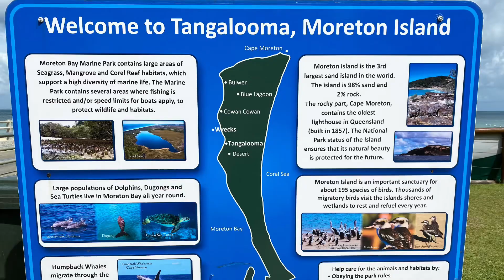World Cruise Day 46 of 111, Moreton Island, Australia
Island Princess World Cruise stop, Moreton Island, Australia. Sandboarding (Sand Sled riding), basically you must use 4-wheel drive to get anywhere on the 3rd world’s largest sand island. Across from Brisbane, Australia.  They've sunk multiple ships and created a great snorkeling area. Careful not to get cut on the metal and watch the string current. Beautiful birds are on the island (195 species). They have dolphin feeding at 7 pm but our ship didn't stay in port that long.